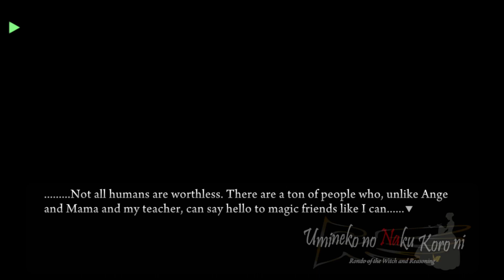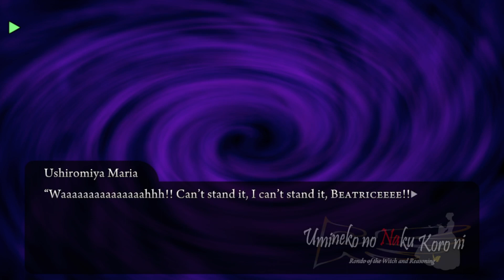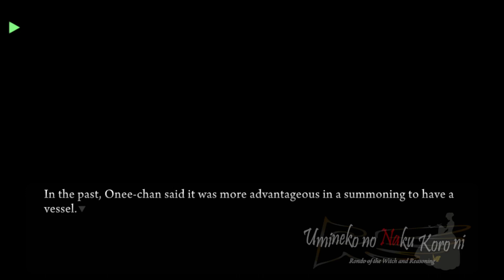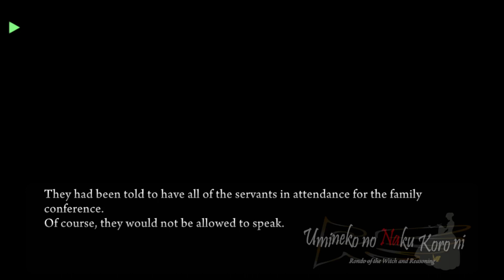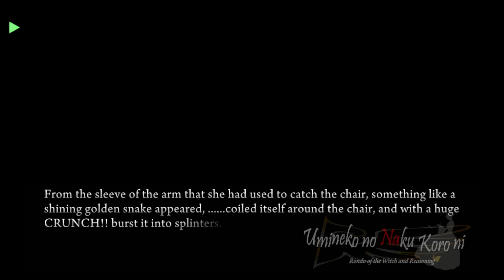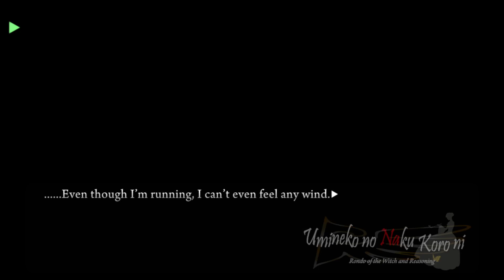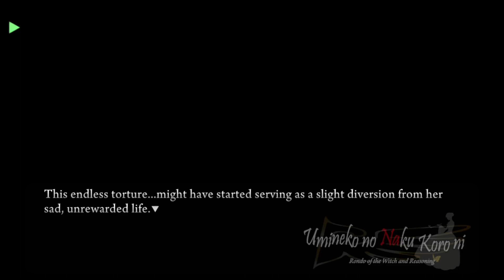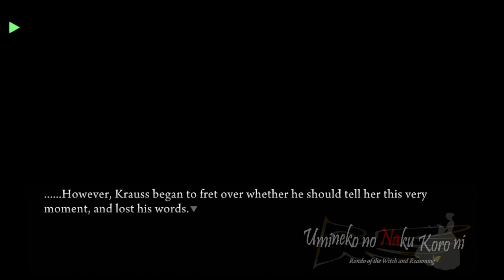Umineko When They Cry Episode 4 Alliance of the Golden Witch (3)